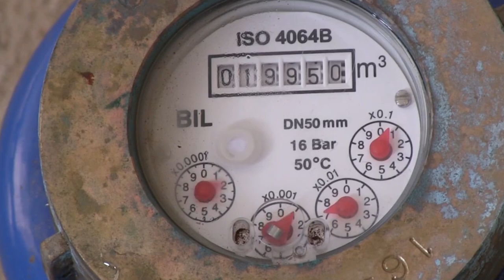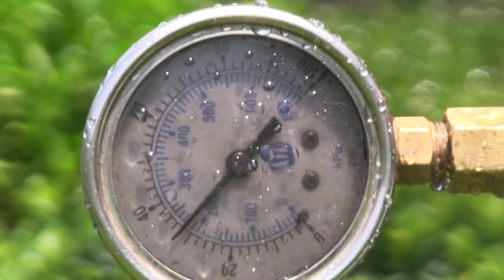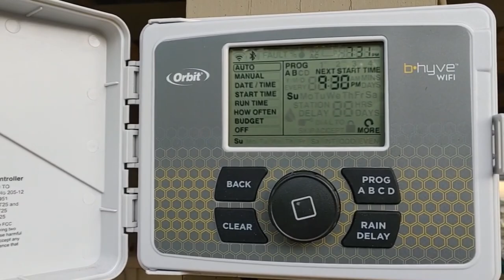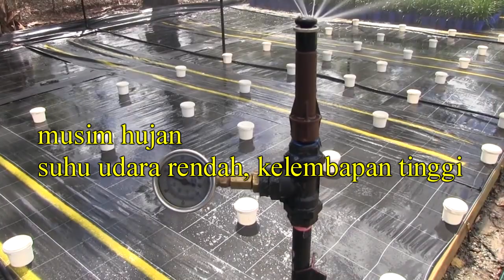Cara Merawat Tanaman Buah dengan Penyiraman yang Tepat agar Tumbuh Subur dan Cepat Besar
Hai sobat berkebun pada video kali ini kita akan membahas mengenai “kapan kira2 waktu yang tepat untuk melakukan penyiraman?” Apakah pagi hari, siang, sore, atau malam? Lalu apakah ada perbedaan jika kita melakukan penyiraman pada waktu tertentu.
Air pada sistem perkebunan merupakan salah satu kebutuhan utama yang menunjang kehidupan tanaman yang sedang kita budidayakan. Air berperan sebagai pelarut unsur hara yang dibutuhkan untuk pertumbuhan dan perkembangan tanaman. Air juga diperlukan bagi proses pembentukan dan pengisian bagi tanaman yang menghasilkan buah. Oleh karena itu, penyiraman yang optimal dan sesuai bagi tanaman merupakan salah satu bentuk pemeliharaan yang wajib dilakukan bagi para pembudidaya, salah satunya pembudidaya tanaman buah.
Lalu bagaimana cara penyiraman yang optimal dan sesuai untuk tanaman tersebut?
Ada dua hal yang perlu diperhatikan.
1. Memilih waktu penyiraman yang tepat
2. Memberikan sesuai dengan kebutuhan.
Pilih Waktu Penyiraman yang Tepat
Kapan biasanya anda melakukan penyiraman? Pagi, siang, sore, atau malam? Sebaiknya anda mulai membiasakan diri untuk melakukan penyiraman pada pagi atau sore hari saja,
Tepatnya pada saat sinar matahari belum menyinari areal perkebunan atau saat sinar matahari selesai menyinari areal perkebunan anda. Tujuannya adalah agar air yang diberikan mampu menjadi media pelarut yang sempurna bagi unsur hara di dalam media tanam.
Jika anda melakukan penyiraman pada siang hari akan ada resiko terjadinya evapotranspirasi yang berlebihan sehingga menyebabkan efektivitas air sebagai bahan pelarut unsur hara menjadi berkurang.
Penyiraman pada siang hari juga memiliki resiko karena dapat membakar jaringan sel tanaman. Karena air akan menyerap panas dari cahaya matahari dan mengantarkannya melalui sel tanaman. Interaksi antara sel tanaman dengan air serta suhu yang tinggi dapan menimbulkan kerusakan pada sel tanaman.
Hindari juga penyiraman pada malam hari, karena pada malam hari, daya evapotranspirasi tanaman akan lebih kecil sehingga akan ada resiko terjadinya genangan air tanah di daerah perakaran yang berpotensi menyebabkan kebusukan akar.
Selain itu suhu udara pada malam hari juga lebih rendah dan lembab sehingga dapat mengundang pertumbuhan jamur di daerah perakaran dan batang bawah tanaman.
Lakukan Penyiraman Sesuai Kebutuhan
Kebutuhan air tanaman merupakan ukuran yang perlu diberikan untuk menunjang pertumbuhan baik pada fase vegetatif maupun generatif. Akan ada perbedaan jumlah pemberian air bagi tanaman bergantung pada fase kehidupannya, sebagai gambaran.
Pada fase benih kebutuhan air tanaman sangat sedikit. Karena pada fase ini, tanaman dalam keadaan tidur (dormansi). Keberadaan air akan merangsang terjadinya perkecambahan. Saat tanaman masih muda, air yang diperlukan juga masih sedikit. Karena akar tanaman belum dapat menyerap banyak air, begitu pula batangnya. Saat tanaman berkembang lebih besar, air yang diperlukan semakin banyak.
Kebutuhan air juga akan berbeda tiap tanaman karena proses metabolisme dan pertumbuhan serta perkembangannya berbeda-beda.
Selain itu kondisi lingkungan seperti suhu dan kelembapan juga mempengaruhi kebutuhan air bagi tanaman. Contohnya saat musim kemarau suhu udara cenderung tinggi sementara kelembabannya rendah. Sehingga mengakibatkan penguapan lebih cepat dan tanaman lebih cepat kehilangan air sehingga intensitas penyiraman perlu ditingkatkan.
Berkebalikan dengan musim penghujan dimana suhu udara rendah dan kelembapan tinggi, sehingga ketersediaan air juga cukup banyak. Jika demikian maka tanaman sudah tak perlu lagi disiram.
Tips terakhir dari kami diluar dua poin di atas adalah, saat anda melakukan penyiraman sebaiknya langsung diarahkan ke media tanam atau perakaran tanaman saja. Karena air juga berfungsi sebagai media pelarut nutrisi di dalam tanah sehingga akar mampu menyerap nutrisi tersebut. Cara ini juga bisa mengantisipasi terjadinya pembakaran sel pada tanaman saat anda melakukan penyiraman siang hari karena panas cahaya matahari tidak akan menembus media tanam.
Demikian informasi yang dapat kami sampaikan, semoga bermanfaat bagi anda, sekian, mari berkebun, dan terimakasih.